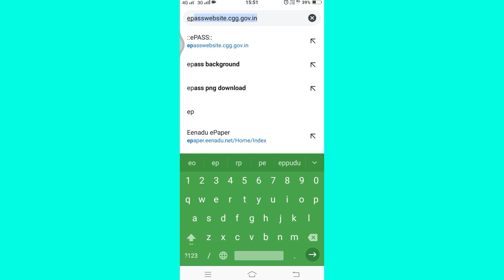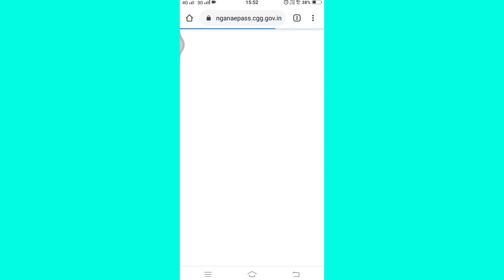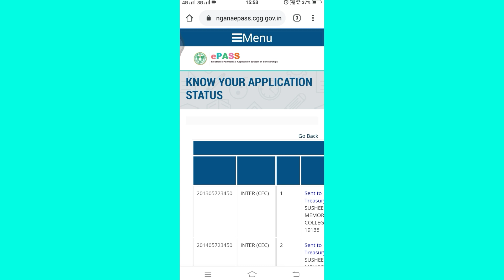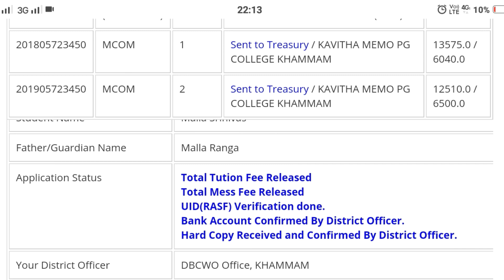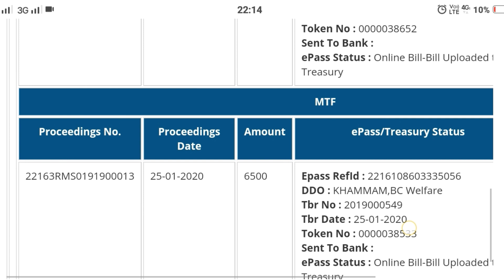How to epass in scholarship details || and total information epass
TS or Ap ePass Status is for those candidates who have successfully submitted the online application form of Telangana Scholarship 2019-20. After application submission, students can check the status of their scholarship, whether the scholarship is approved or rejected, and also check transactions details if approved. Students waiting for  Scholarship status can check latest updates here. Students can check the epass scholarship status for Pre Matric and Post Matric Scholarship here.

As Telangana scholarship applications are open for fresh and renewal registrations of Pre Matric & Post Matric, students can fill the application form and check the TS epass application status after submitting the application form. The link to check  scholarship status is available below on this page. Read more to know about TS ePass Scholarship Status, how to check epass Telangana scholarship status.

TS ePass Status - Check Telangana Scholarship Status Online